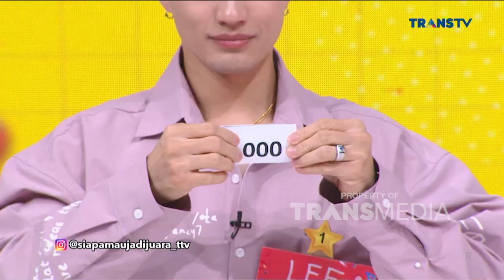Tebak Tebakan Ini Mah Gampang Buat Lee Jeong Hoon | SIAPA MAU JADI JUARA (4/10/22) P2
Perebutan hadiah antara Lee Jeong Hoon VS Moa Aeim Dari Bang Billy Syahputra seru banget tersaji disini !!  Siapa yaa yang bakal jadi pemenangnya di depan Bang Billy. Dengan menampilkan keseruan mereka dalam bersaing memperebutkan hadiah utama, Siapa ya yang bakalan menang di Siapa Mau Jadi Juara kali ini? Dipandu Bang Billy Syahputra dan Angel Karamoy, yuk tonton terus Siapa Mau Jadi Juara !!